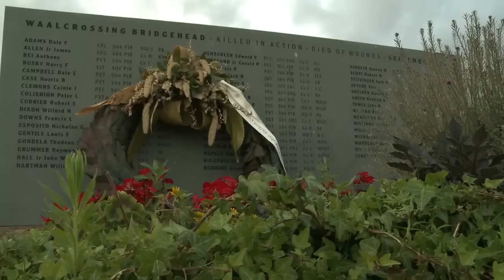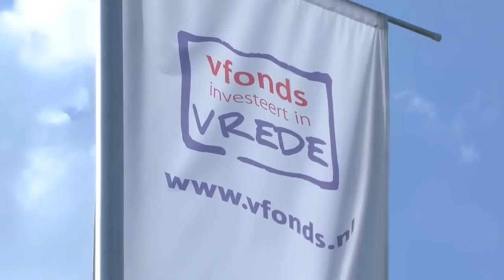Vfonds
Het V fonds investeert in Vrede, Vrijheid en Veteranen. Wandelen in Vrijheid.